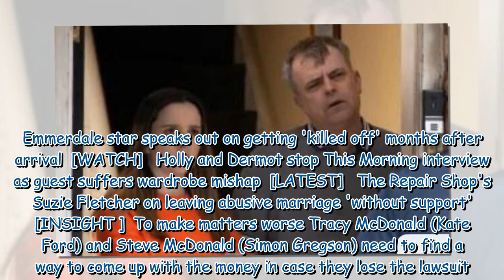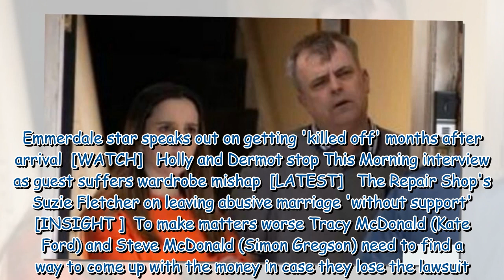Coronation Street's Amy Barlow makes tough decision ahead of Aaron lawsuit